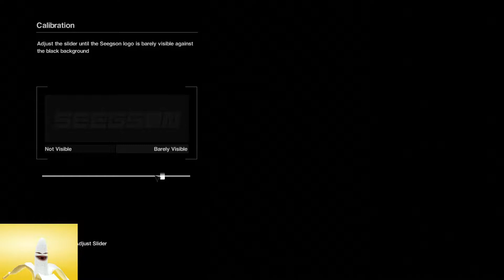DE GREAT DEATH BANANA PLAYS ALIEN ISOLATION E1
Today I DE GREAT DEATH BANANA play Alien Isolation. Yes? Yes, yes I do.